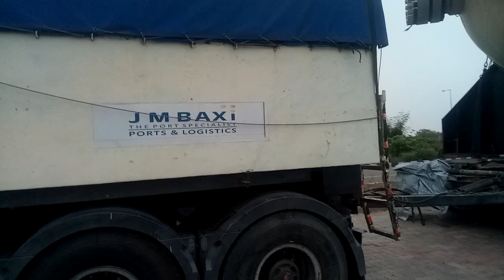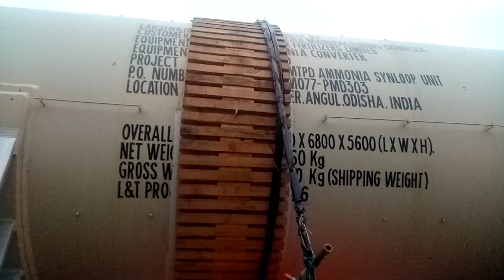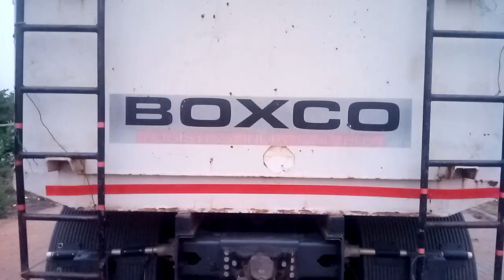Truck||trailer||odisha||transportation||cuttack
Hi friends, this is a huge trailer which is carrying a cylindrical shaped container on it and moving towards Nalco (Talcher) from paradipport by NH-16.waiting at Jagatpur odisha for Rto permission.